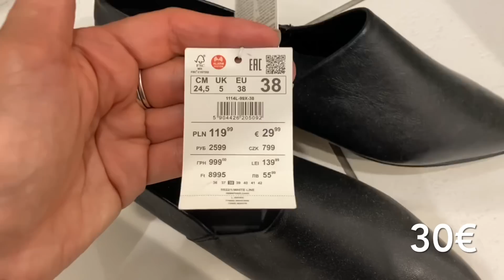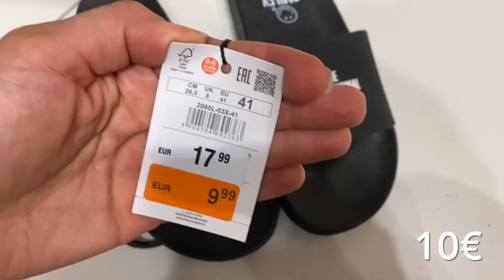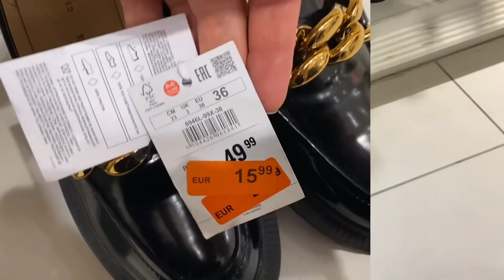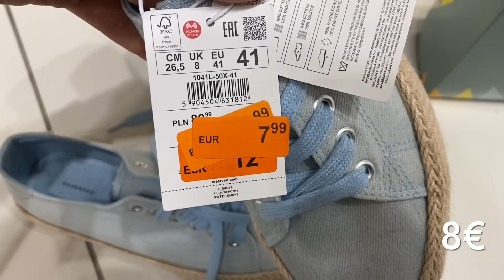Шоппинг влог RESERVED, MANGO.Обзор: Что купить на распродаже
📍Мои параметры :
Pост 174
Bec 58
Объёмы 89/62/96

Вещи из магазина Reserved:

Платье на запах 5466Р-78Х-42
Платье в стиле блейзер 4011Р-01Х-L
Синие платье 9940M-55X-38
Платье 3015P-77X-38
Платье розовое 5506Р-80Х-44
Белое платье ZV238-00X
Платье чёрное с перфорацией ZV240-99X-38
Платье в цветах с карманом 4065Р-МСL-38

Вещи из магазина MANGO ( распродажа):

Блузка в желтую полоску 27037132
Белое платье на запах 27907108
Рубашка Швейцарская вышивка 27078637
Платье в стиле сафари 27087877
Рубашка принт клетка виши 27037122
Желтое синтетическое платье 27027746